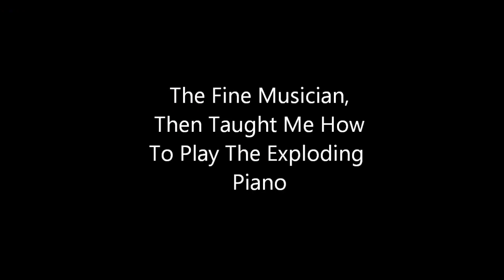Robloxian News:Pianoist Plays The Exploding Piano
Hi Youtubers My Account on ROBLOX is art101123,but on other occasions its TheNoobyBro.